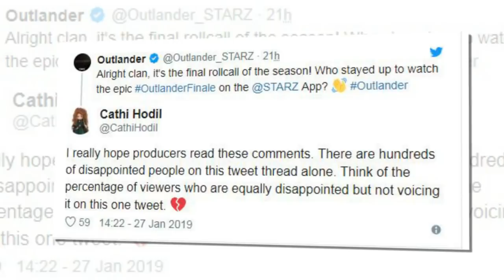Outlander fans have slammed show writers with a furious reaction to the ending of series four.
Outlander fans rage over series four ending as writers slammed for snubbing important scenes from the book